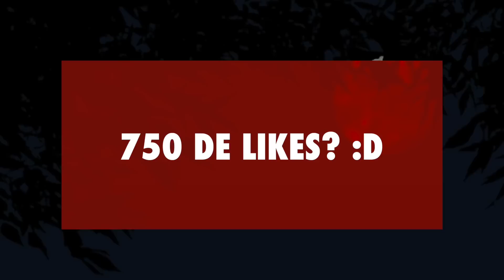AM PLECAT IN DRUMETIE IN FIECARE SEARA UNUL DIN NOI DISPARE [FINALUL]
Nu uita să te abonezi daca nu ai facut-o pană acum, și dacă ți-a placut poți să ma ajuți cu un like! In acest episod o sa va prezint AM PLECAT IN DRUMETIE IN FIECARE SEARA UNUL DIN NOI DISPARE [FINALUL]
Thumbnail - Google
Poveste scrisa de:

u/18Planet

Povestea folosita este tradusa si narata cu accordul autorului.